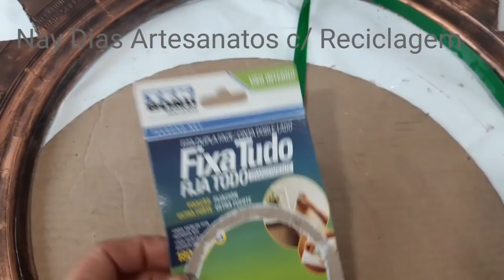Artesanato Faça Você Mesmo. RECICLE Pneus VELHOS. Decoração de Casa e Jardim. DIY ESPELHO ESTRELA.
Artesanatos pra Ganhar dinheiro. Como introduzir Artesanatos na Decoração de casa e Jardim Reaproveitando Pneus velhos de carros e motos. Artesanato na decoração de ambientes
IDEIAS DE DECORAÇÃO COM PNEUS VELHOS
Jardinagem com pneus
Jardim reciclado
Como reutilizar pneus usados
Ideias para fazer vasos com pneus
Ideias com pneus passo a passo
Decoração com pneus velhos
como customizar

Material

Pneus velhos de carros e motos como reutilizar
Tesoura ou serrote
Pasta bronze para artesanatos
Reaproveite peneira velha

🙋👉🙇Divulguem o vídeo para seus amigos :)💯